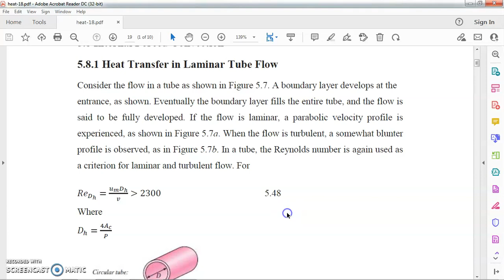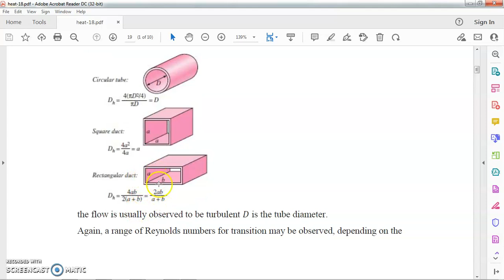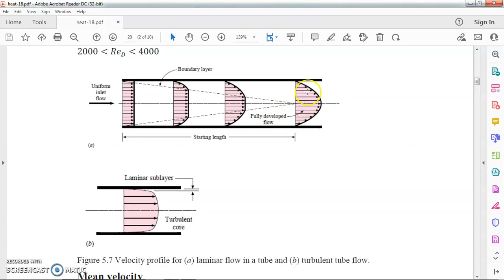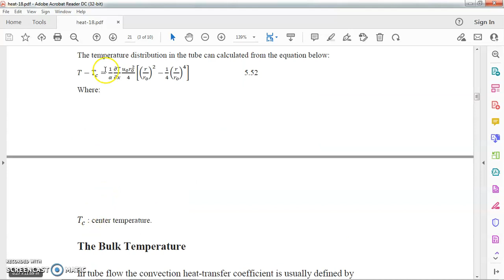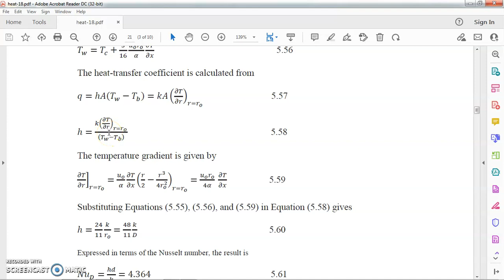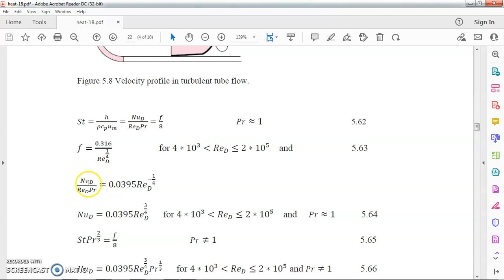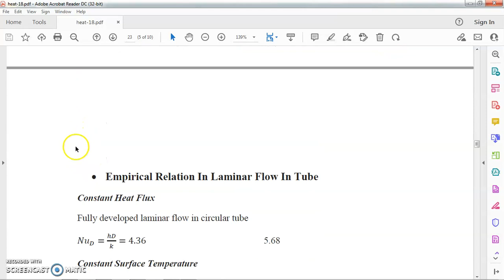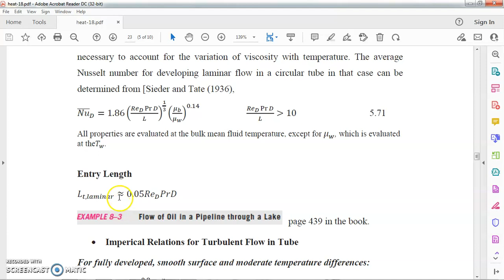heat convection 18a